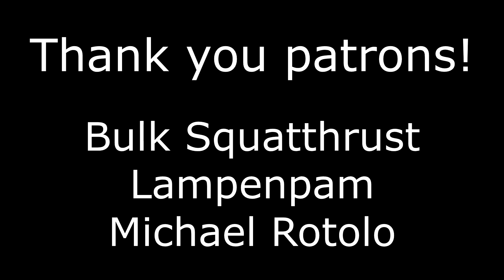You NEED to Play Kichikuou Rance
You NEED to Play Kichikuou Rance - I know I made you wait, but finally we are back with more Rance. This time, we're looking at the highly requested Kichikuou Rance, which serves as the finale to the retro timeline of the Rance series. Kichikuou Rance is a grand strategy game by Alicesoft that released in 1996 and arguably saved the company from bankruptcy. Though it's no longer a canonical work, it still holds an important place in the history of the Rance series.

00:00 Intro and Background
03:12 Art and Music
04:00 Gameplay Overview
10:12 Game Flow and General Challenges
14:57 A Few Issues and a Massive Strength
17:21 Learning Curve and Skill Ceiling
19:47 Optional Goals + True Ending (no spoilers yet)
22:58 Writing Overview - Spoilers Start Here
24:28 Characters and Pacing Issues
28:35 Demons
29:26 This Game is Funny
31:33 Rance - Good and Evil
35:10 Ragnarokarc Super Gandhi
36:09 Conclusion and Outro